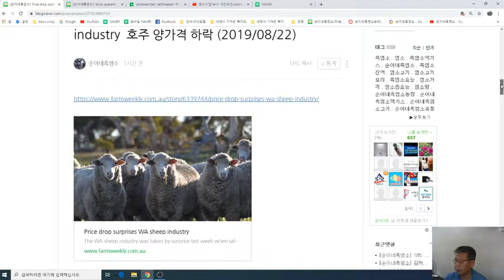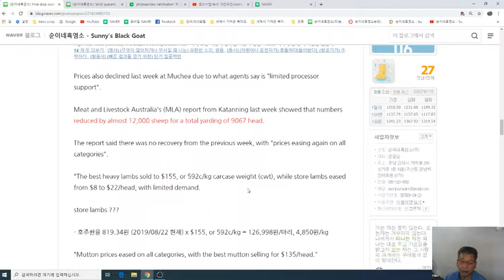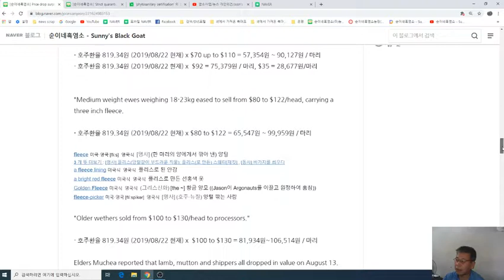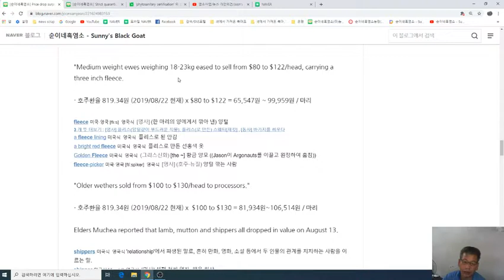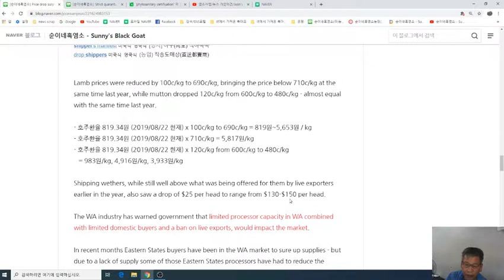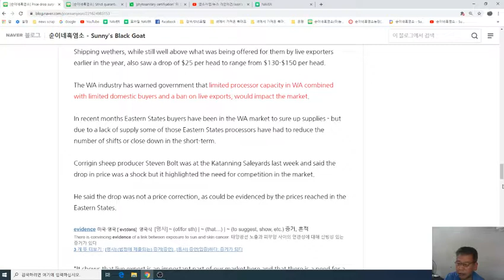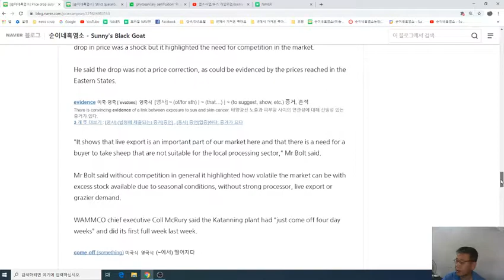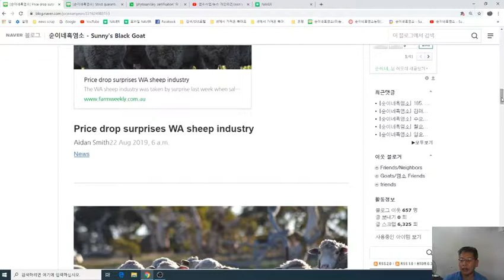19.08.22. 187. 호주 WA 양 가격 하락 ! Price drop surprises WA sheep industry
- 순이네흑염소(주)의 염소(Goat) 관련 정보, 자료 공유 및 홍보등.
1.농장 : 경남 김해시 상동면 여차리 1170-1번지, 산 119-1번지외.
2.유통 : 경상남도 김해시 구산동 257 백조아파트 상가 1층 19호.
3.상품 : 순이네흑염소 고기 및 순이네흑염소 엑기스(진액) 판매.